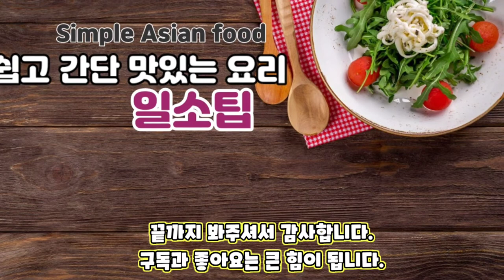안먹어보면 손해 오이 와사비 절임~ 오이시리즈 4탄 (きゅうりのわさび漬け)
｢レシピ

きゅうり2つ
わさび小さじ1｣

오이 와사비츠케
꼭 한번 만들어보세요.

첫맛은 시원하고
끝맛은 알싸하게 매꼼하고

하루가 지나면 와사비의 향과 매운맛이 날아가
휠씬 먹기 편해져요.
어딘가모르게 잡아당기는 끝맛에 멈출수가 없게 되죠.

술안주로도 ~
볶음밥, 짜장라면등
조금 느끼한 음식을 먹을때도
잘 어울리는 맛

꼭 한번 도전해보세요.